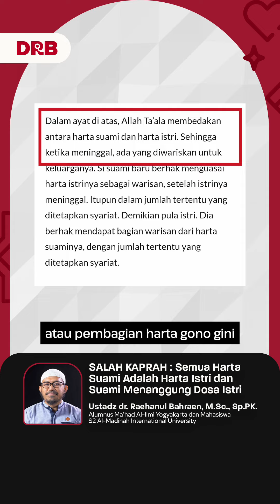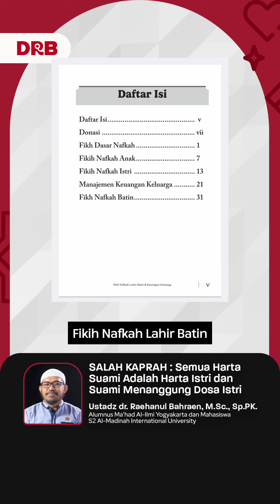SALAH KAPRAH : Semua Harta Suami Adalah Harta Istri dan Suami Menanggung Dosa Istri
Atas izin Allah Ta'ala, Muslimafiyah Indonesia saat ini terus berusaha untuk memproduksi video-video dakwah dan kesehatan islam yang bermanfaat bagi kaum muslimin.

Ikuti terus video di Channel Raehanul Bahraen
Dukung dakwah kami melalui:
an. Muslimafiyah Indonesia

Jazaakumullahu khairan.